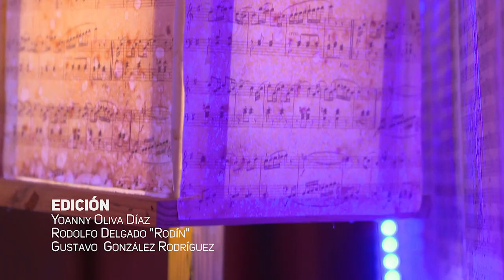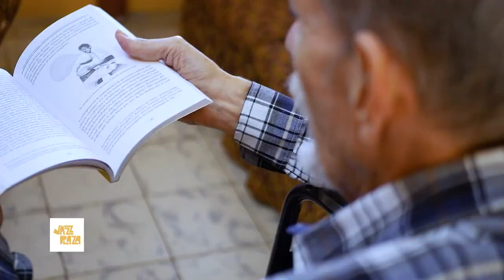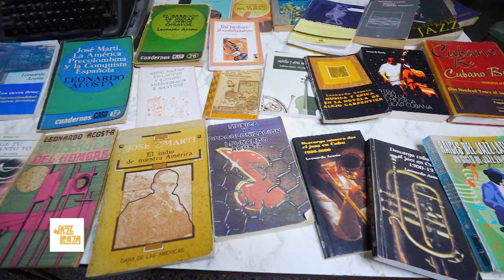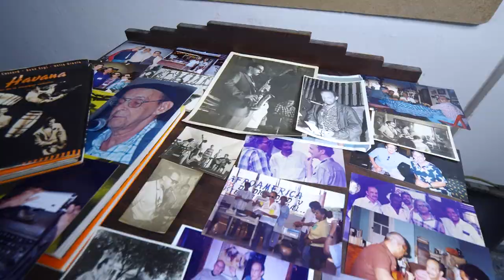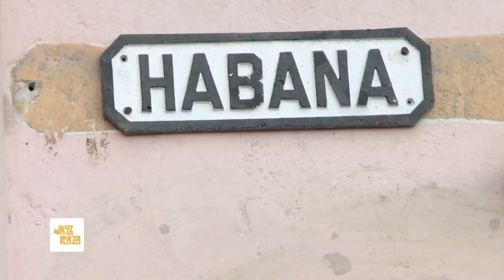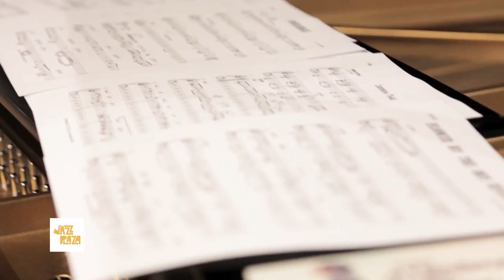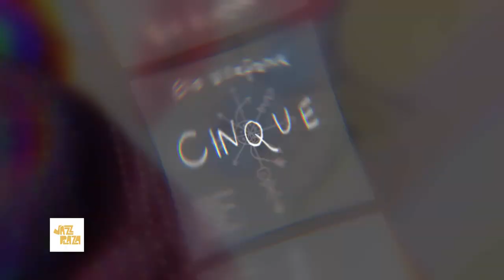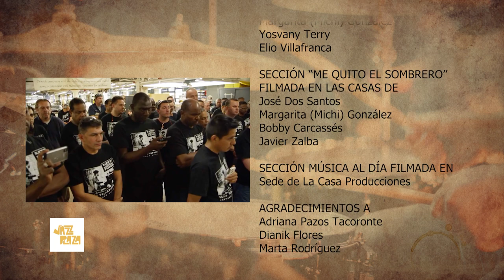Behind the Music: Leonardo Acosta /Yosvany Terry /Elio Villafranca - JAZZ DESDE ADENTRO #1 (Temp. 2)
La segunda temporada de la serie audiovisual “Jazz desde adentro” fue realizada en el contexto de la 38 edición del Festival Internacional Jazz Plaza de La Habana y la XVIII del Coloquio Internacional de Jazz “Leonardo Acosta in memoriam”, con el fin de acercar al espectador a elementos que conforman la historia del jazz en Cuba, al tiempo en que actualiza sobre el quehacer jazzistico que se manufactura y consume dentro y fuera de Cuba.

La 2da temporada se construye a partir de 3 secciones:
- "Me quito el sombrero" (de homenajes, en la que se rinde honores a consagrados del género que han marcado pautas en su estudio y desarrollo).
- "Música al Día" (entrevistas al estilo podcast que profundizan en el quehacer de artistas que engalanan la escena jazzística contemporánea cubana, dentro y fuera de la Isla).
-  "Jazzistas por el mundo" (sigue las rutas de algunos de los más importantes jazzistas cubanos radicados en la diáspora, cuya obra ha tenido un alto impacto en diferentes lugares del mundo).

El 1er capitulo de esta temporada toma en cuenta, en el 90 aniversario de su natalicio, el legado del saxofonista, investigador y escritor Leonardo Acosta, una de las voces autorizadas en el estudio del jazz en Cuba, cuyos aportes ineludibles el coloquio reconoce desde su propio nombre.
La sección Música al Día recibe como invitado especial a uno de los saxofonistas cubanos más importantes y un consagrado educador: Yosvany Terry. Radicado en Estados Unidos desde hace varias décadas, ha dejado su impronta en la escena del jazz contemporáneo.
"Jazzistas por el mundo" va dedicada a un prestigioso pianista y compositor, miembro esencial del movimiento de músicos cubanos radicados en Nueva York hace más de 20 años: Elio Villafranca.

JAZZ DESDE ADENTRO fue realizado por @lacasaproduccionescuba bajo la dirección conjunta de Gustavo González Rodríguez y la musicóloga Neris González Bello,  fundadora y presidente del Coloquio Internacional de Jazz, quien además asumió los roles de guion y conducción, así como producción, este último junto a Hanoi Sánchez. El programa cuenta con la edición de Yoanny Oliva. Es una producción del Centro Nacional de Música Popular.